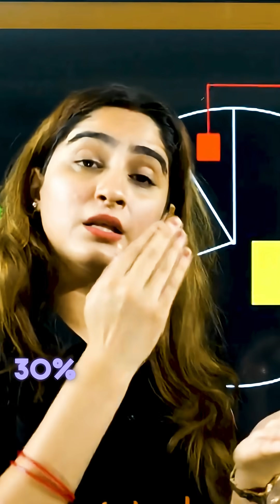Overcoming Unbalanced Studying and Developing a Winning Mindset for NEET Preparation